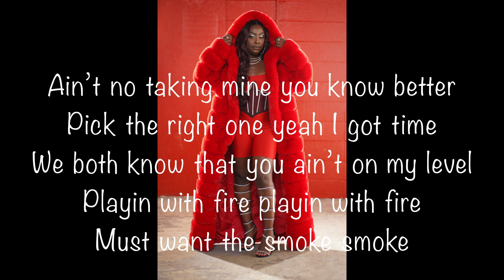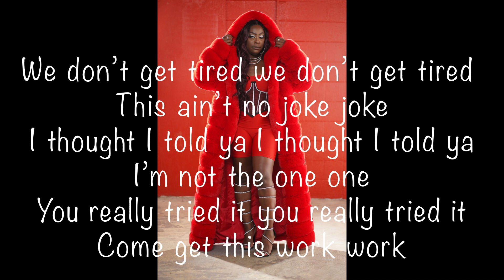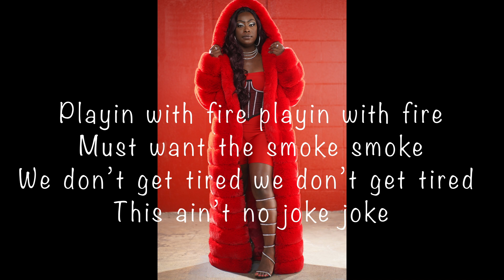Energy Lyric Video Mia Royale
Mia Chocolate Princess - Energy